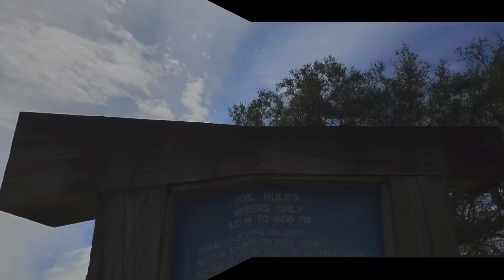What a S*** Show!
remodeling and replacements gone bad